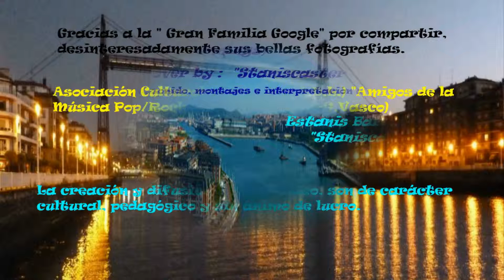Portugalete "Noble Villa Jarrillera" (Bizkaia) "Staniscaster"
Gracias a la " Gran Familia Google" por compartir, desinteresadamente sus bellas fotografías.
Edición, grabación, sonido e interpretación a la  guitarra : Estanis Bardeci Albo - "Staniscaster"
Asociación Cultural-Musical (S.A.D.L.) "Amigos de la Música Pop/Rock 60´s / 70´s". (NIF-G.Vasco)
Noble Villa de Portugalete
Portugalete es un municipio español de la provincia de Vizcaya, y una noble villa de dicho municipio, la única entidad de población del municipio. Pertenece a la comarca no oficial del Gran Bilbao y a la comarca oficial de la Margen Izquierda.
Tiene una población de 46.372 habitantes según los datos del Eustat correspondientes al año 2016. Unido al hecho de que Portugalete tiene una superficie de 3,21 km², hacen del mismo uno de los municipios con mayor densidad de población por kilómetro cuadrado de España. El municipio se extiende por una colina situada entre la ría de Bilbao y el río Ballonti, situándose el núcleo poblacional en la ladera que desciende hasta la primera. La extensión del término municipal es de 3,20 km².
El gentilicio de los habitantes de Portugalete es portugalujo/a, aunque popularmente es utilizado también el término jarrillero/a. Esto es debido a que en el siglo XIX y en los primeros años del siglo XX, Portugalete contaba con numerosas tabernas donde se degustaba el chacolí, y existía la costumbre de beberlo en unas jarras pequeñas, "jarrillas", de ahí lo de jarrilleros/as. El gentilicio de los habitantes de Portugalete en euskera es "portugaletetarra".